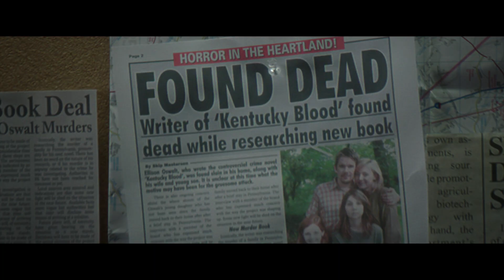Vacation, Gemma Bovery & Sinister 2 Review, Radio 1 Movies with Rhianna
Gemma Arterton & Jason Flemyng chat to Rhianna about singing whilst on the set of Gemma Bovery and there are reviews of Vacation and Sinister .